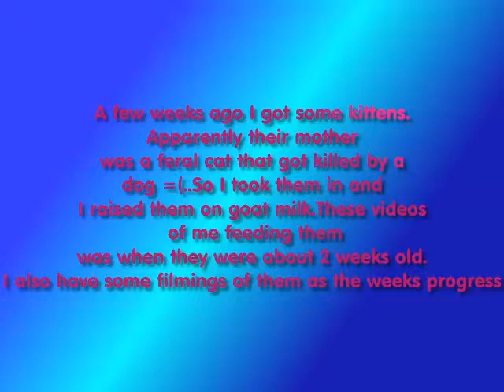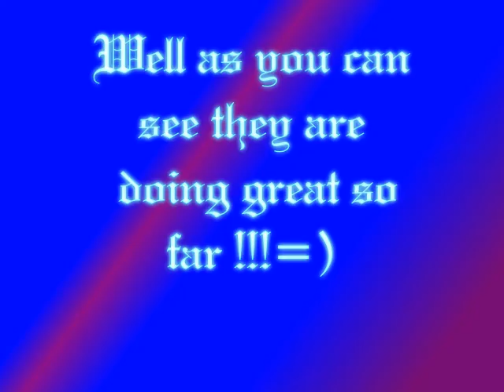The Kittens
So I got 4 kittens from a lady that found them because their mother got killed by a dog. The kitty's mom was a feral cat =(. So I took these little babies in and I'm raising them myself =). One of them sadly passed a few weeks after i got them =,(. They really are a bundle of joy though! If you have any questions on how I'm feeding them and raising them, please let me know!!